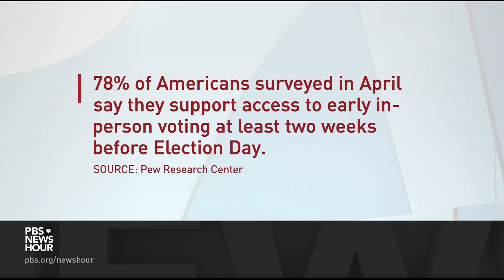Amy Walter and Errin Haines on voting rights legislation and the filibuster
Amy Walter of the Cook Political Report and Errin Haines of The 19th News join Judy Woodruff to discuss the latest political news, including voting rights legislation, the future of the filibuster and what former President Trump's continued involvement in politics means for Democrats and Republicans.